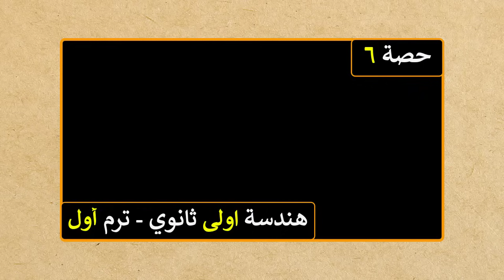المستقيمات المتوازية والاجزاء المتناسبة الوحدة الثانية هندسة للصف الاول الثانوي ترم اول | حصة 6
شرح درس المستقيمات المتوازية والاجزاء المتناسبة الدرس الاول الوحدة الثانية هندسة للصف الاول الثانوي ترم اول | حصة 6
هندسة اولى ثانوي ترم اول , رياضيات اولى ثانوي ترم اول
ــــــــــــــــــــــــــــــــــــــــــــــــــــــــــــــــــــــــــــــــــــــــــــــــــــ
📚 " كل دروس الصف الاول الثانوي الفصل الدراسي الاول"